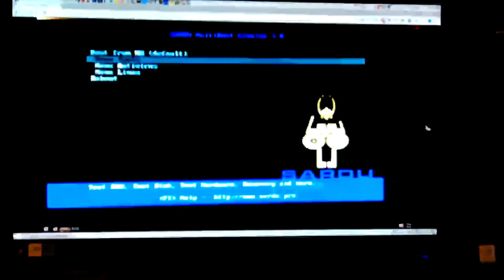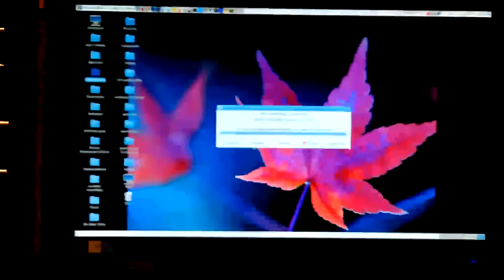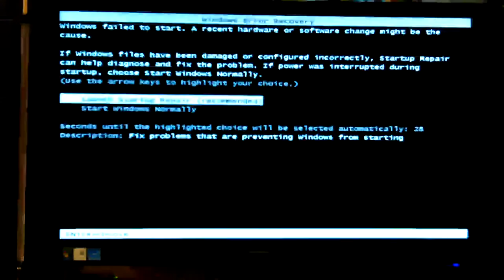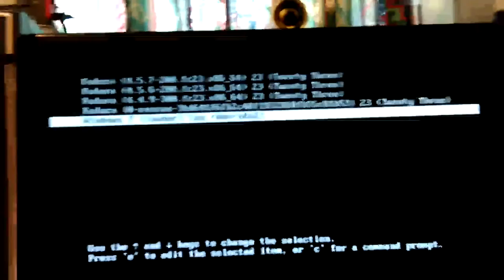VID_20160707_083319.mp4 Don's Computers Phones and Software How To and info Don Bishop